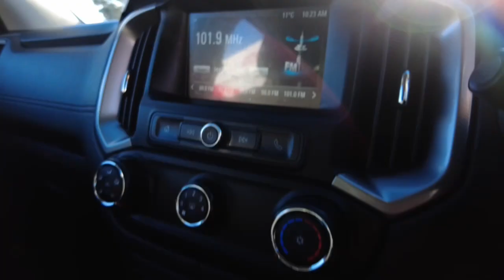2020 HOLDEN COLORADO Ellenbrook, Midland, Helena Valley, Guidlford, Greenmount, WA 6507625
Blue New 2020 HOLDEN COLORADO  available in Ellenbrook, Western Australia. Servicing the Midland, Helena Valley, Guidlford, Greenmount, WA area.

Midland Toyota
163 Great Eastern Hwy